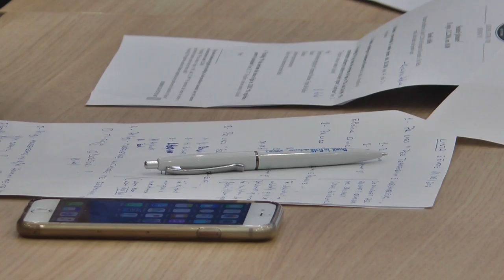Report TV - Debatet për Byronë, Topalli irritohet me Bashën ...por s'braktis Berishën!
TIRANE - Mbledhja me dyer të mbyllura e grupit parlamentar demokrat ka zgjatur të paktën 120 minuta ku nuk kanë munguar edhe debatet mes deputetëve dhe kryetarit Lulzim Basha. Deputetët kanë ngritur shqetësimin për mënyrën se si janë zhvilluar negociatat me maxhorancën për ngritjen e Byrosë Kombëtare të Hetimit.

Burime për Report TV thanë se shqetësim për këtë situatë ka shfaqur deputeti Eduart Selami i cili i ka kërkuar Bashës shpjegime për këto negociata edhe rolin e ndërkombëtarëve duke iu referuar këtu edhe eksperiencës së tij personale dhe njohjeve që ka në Shtetet e Bashkuara të Amerikës. Në këtë drejtim Selami ka kërkuar që përpara se të shpaloset qëndrimi publik i kryetarit për këtë çështje apo çështje të tjera sensitive kjo të diskutohet me grupin parlamentar e më pas të bëhet publike në media.

Për këtë çështje Basha mësohet të ketë thënë se qëndrimin në grup e diskuton paraprakisht me kryesinë e vogël të grupit ndërsa më pas bëhet publik edhe për shqiptarët.

Në këtë debat ka ndërhyrë ish-kryeministri Sali Berisha i cili ka folur për negociatat që janë bërë edhe me ambasadorët e akredituar në Tiranë dhe mbështetjen që ata kanë dhënë për qëndrimin e opozitës, që i referohet Komisionit të Venecias për këtë çështje.

Sipas të njëjtave burime konfirmohet se Berisha ka folur për idenë që është diskutuar me ambasadorët për ngritjen fillimisht të Byrosë Kombëtare të Hetimit e më pas të bëhet reforma në drejtësi me të gjithë komponentët e saj. Pas këtij diskutimi Basha ka kërkuar lejen të largohet për një tjetër takim me ambasadorët në vend, ndërsa kjo është kundërshtuar nga deputetët Arben Imami dhe Jozefina Topalli të cilët mësohet të kenë thënë se nuk mund të zhvillohet mbledhja pa praninë e kryetarit.

Me largimin nga salla të kryetarit Basha, është larguar dhe deputeti Imami ndërsa ish-kryetarja e Kuvendit është ulur sërish pasi ka parë qëndrimin e Berishës i cili vendosi të qëndrojë në mbledhjen që u drejtua më pas nga Edmond Spaho.